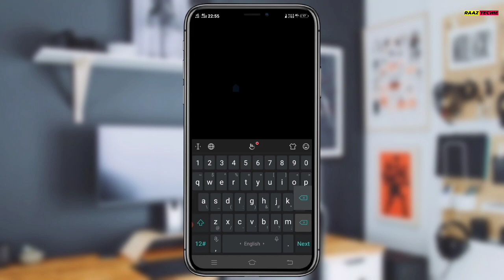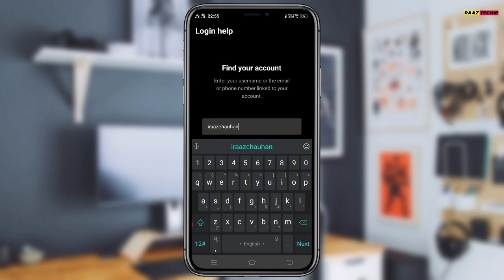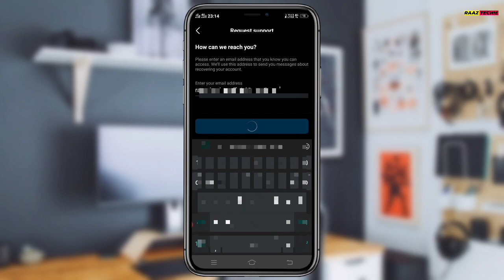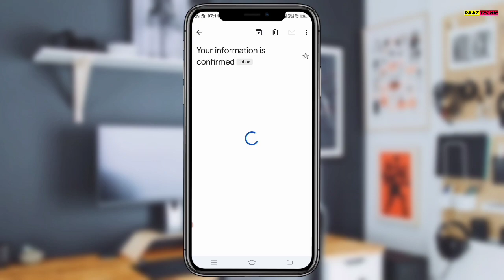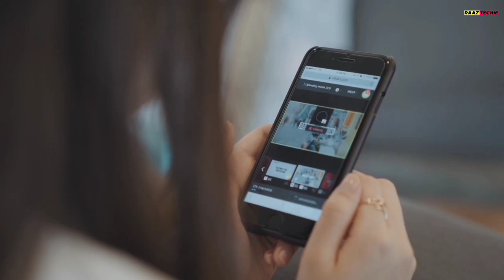Your Account Has Been Temporarily Locked Instagram |Unlock Your Locked Instagram Without Email/No.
Hello Guy's